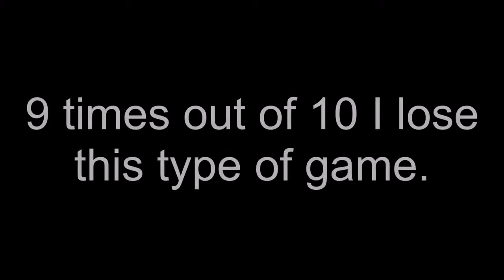Star Realms Game Play: The one I should have lost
Usually I lose games like this,  this time the electronic cards were with me.